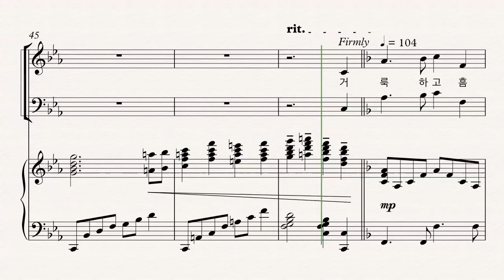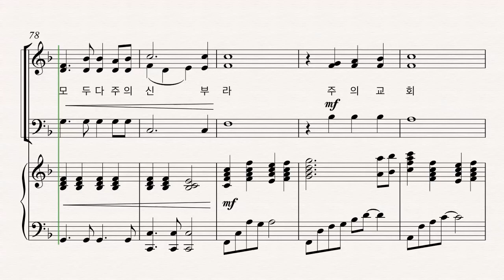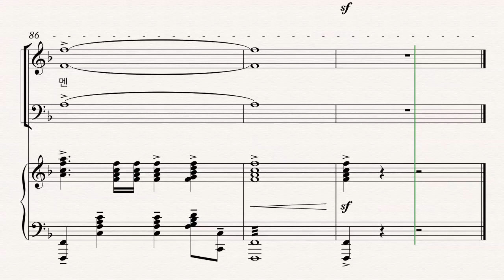주의 교회 bass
Original music by Sharon Kim